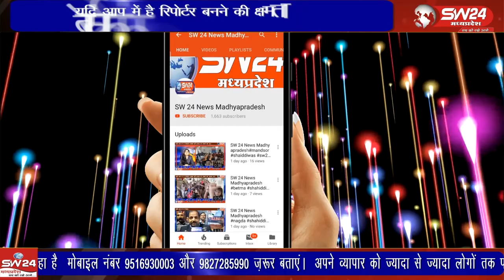वर्तमान में बोर्ड परीक्षा संचालित हो रही है जिसके अंतर्गत कक्षा 12वी एवं 10वी की परीक्षा परीक्षा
वर्तमान में बोर्ड परीक्षा संचालित हो रही है जिसके अंतर्गत कक्षा 12वी एवं 10वी की परीक्षा परीक्षा केंद्रों पर आयोजित हो रही है। इसी के चलते लगातार बागली एसडीएम शोभाराम सोलंकी के मार्गदर्शन में परीक्षा केंद्रों का लगाता निरीक्षण किया जा रहा है।...
बागली से रवि पाटीदार की रिपोर्ट।